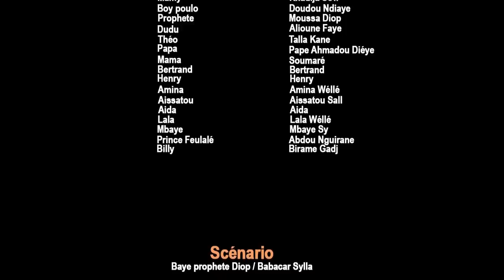Kooru Galé Mbeur Épisode 8 : Mboot naniou Pa brique...